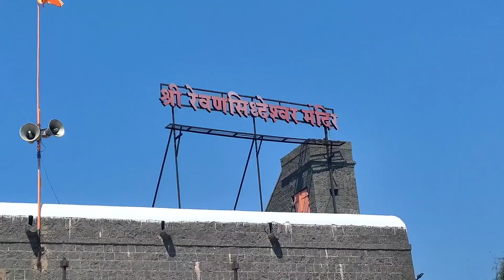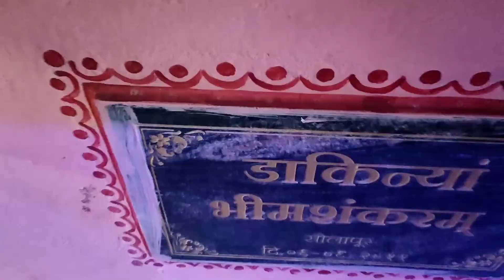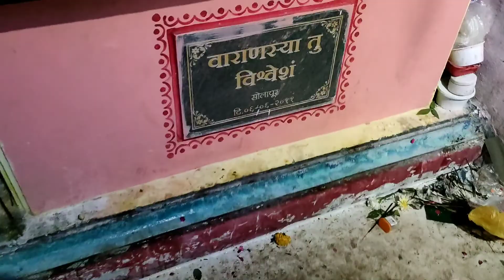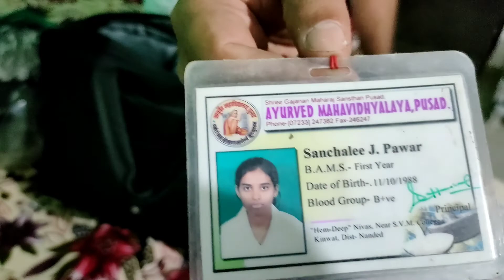OMG What I got in Jagdish bag 😝 | Jay Bholenath🙏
Dr SANCHALI'S VLOGS

IGNORE TAGS 😅

BY BY 👀 SEE YOU IN NEXT VIDEO